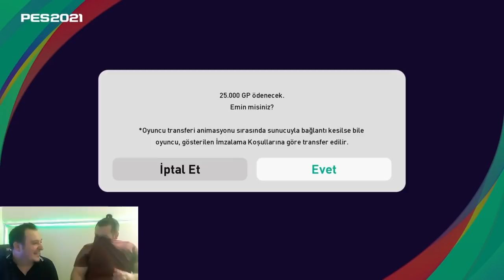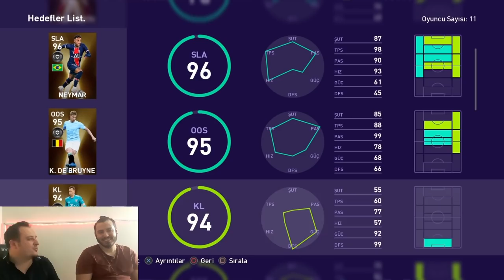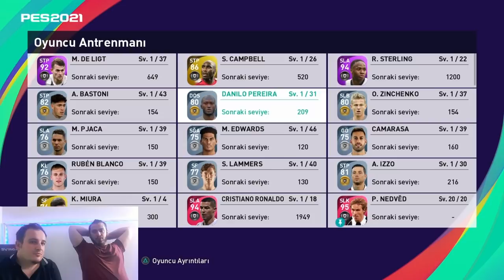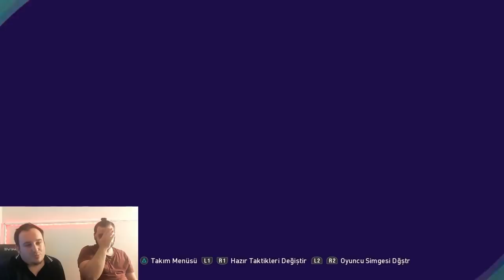OYUNCU SİLMELİ TOP AÇILIMI MI !!! PES 2021 MYCLUB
BANKA : YAPI KREDİ
HESAP İSMİ : OSMAN YASİN KILIÇ

ÇEKİLİŞ AÇIKLAMASI :

attığı videolara like atıp kaçıncı like attığını rakam olarak yorum atan takipçiler 1050 coins ve 4 haftanın sonunda ps4 kazanıyor.
PES TÜRKİYE ve PES YANİ kanallarının attığı videoların like toplamı haftalık 26.400 olması yeterli olacaktır...